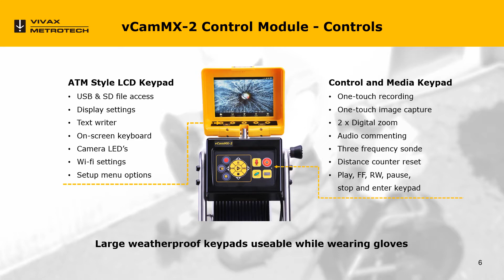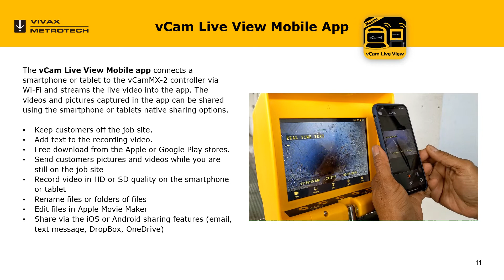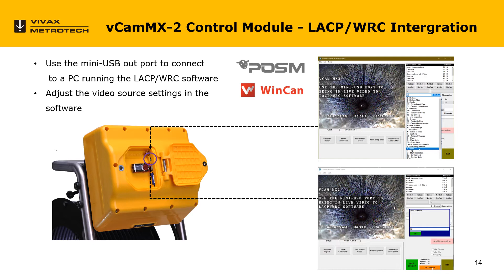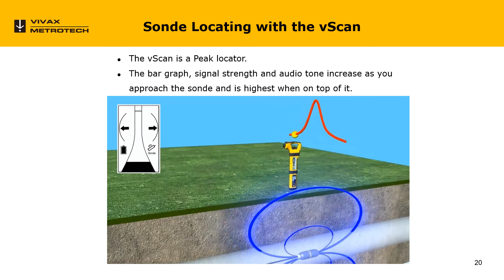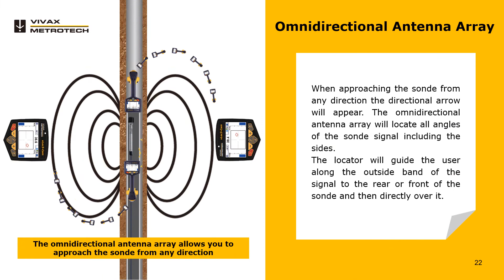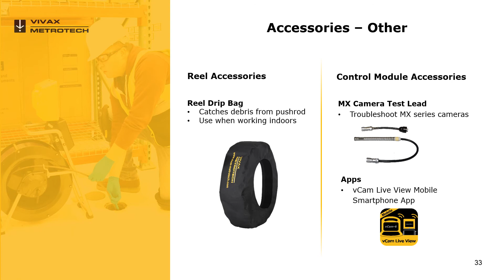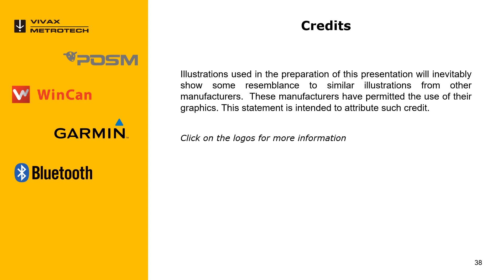Vivax-Metrotech vCamMX-2 Mini Inspection Camera, Features and Benefits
The vCamMX-2 all-in-one mini inspection system gives you the flexibility to cover a range of inspections including indoor drain lines, residential plumbing, indoor commercial lines, and lateral lines up to four inches in diameter. The vCamMX-2 control module is designed and manufactured with the plumbing contractors’ needs in mind.